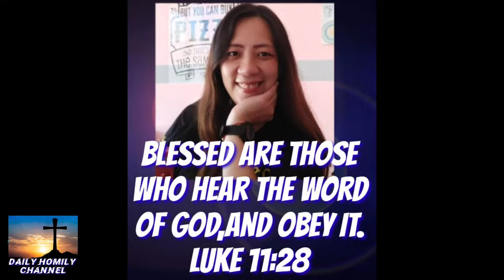Unsay gahum sa iro?ngano magpa ka iro manta?padrecianoubod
You may send your donation for our church projects to the following :
GCASH:
Name: Crescenciano Ubod
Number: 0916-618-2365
Name: Bernardo Jacobe
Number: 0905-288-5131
KWARTA PADALA:
Name: Crescenciano Ubod
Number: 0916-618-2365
LANDBANK:
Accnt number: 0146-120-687